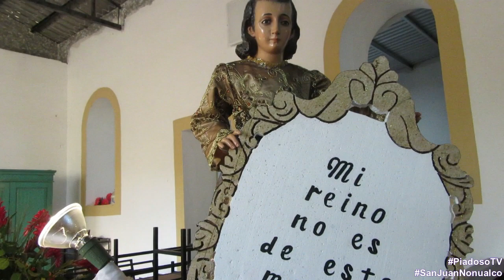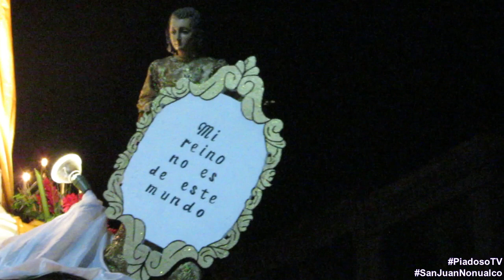Procesión Jesús Cautivo 2020